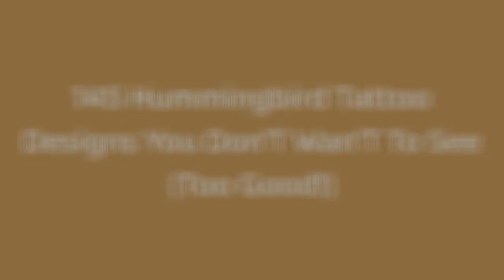145 Hummingbird Tattoo Designs You DonT WanT To See (Too Good!) !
The most beautiful and incredible hummingbird tattoo ideas and designs EVER. Incredible tattoo art, artists, and ideas for your next hummingbird tattoo
0:00 - Intro
0:00:12 - 145 Hummingbird Tattoo Designs You Don'T Wan'T To See (Too Good!)
0:00:21 - 145 Hummingbird Tattoo Designs You Don'T Wan'T To See (Too Good!)
0:00:30 - 145 Hummingbird Tattoo Designs You Don'T Wan'T To See (Too Good!)
0:00:39 - 145 Hummingbird Tattoo Designs You Don'T Wan'T To See (Too Good!)
0:00:48 - 145 Hummingbird Tattoo Designs You Don'T Wan'T To See (Too Good!)
0:00:57 - 145 Hummingbird Tattoo Designs You Don'T Wan'T To See (Too Good!)
0:01:06 - 145 Hummingbird Tattoo Designs You Don'T Wan'T To See (Too Good!)
0:01:15 - 145 Hummingbird Tattoo Designs You Don'T Wan'T To See (Too Good!)
0:01:24 - 145 Hummingbird Tattoo Designs You Don'T Wan'T To See (Too Good!)
0:01:33 - Click Here To Get Your Free Custom Tattoo Design Quote.
0:01:42 - 145 Hummingbird Tattoo Designs You Don'T Wan'T To See (Too Good!)
0:01:51 - 145 Hummingbird Tattoo Designs You Don'T Wan'T To See (Too Good!)
0:02:00 - 145 Hummingbird Tattoo Designs You Don'T Wan'T To See (Too Good!)
0:02:09 - 145 Hummingbird Tattoo Designs You Don'T Wan'T To See (Too Good!)
0:02:18 - 145 Hummingbird Tattoo Designs You Don'T Wan'T To See (Too Good!)